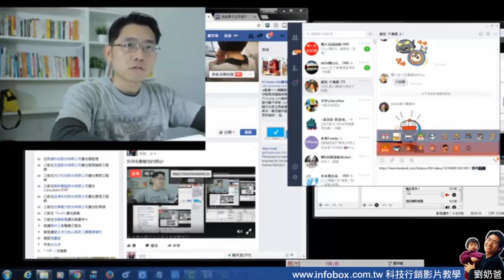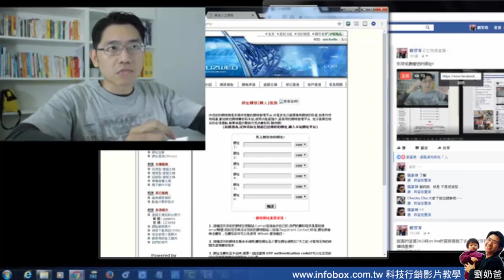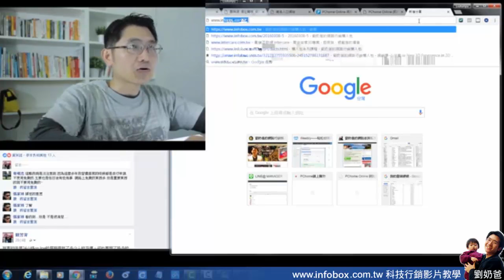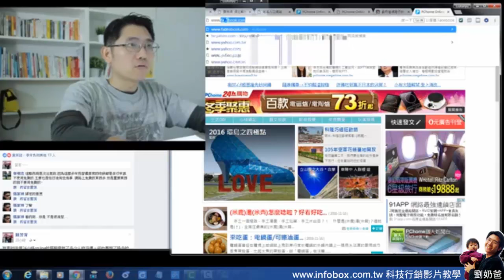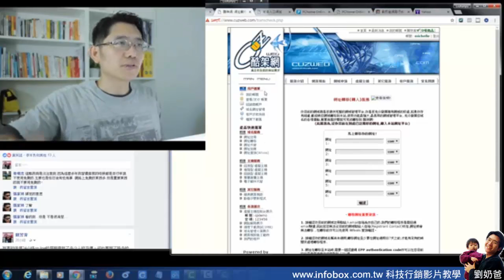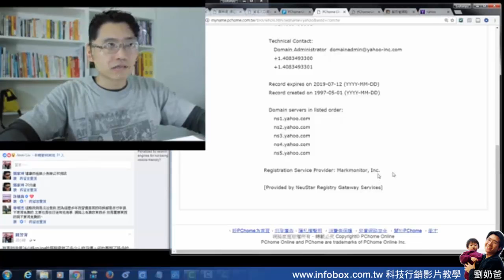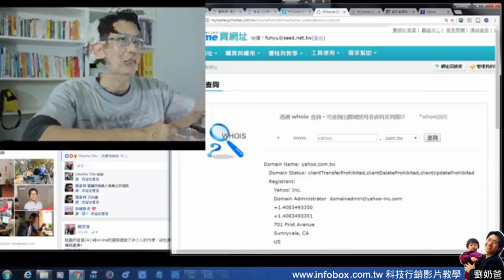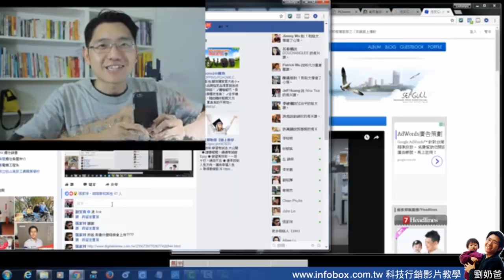別用免費贈送的網址!